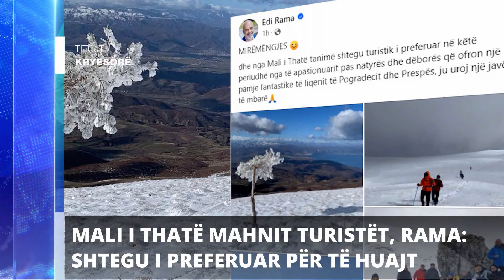Report TV - Titujt kryesorë të lajmeve ora 10:00 (8-1-2024)